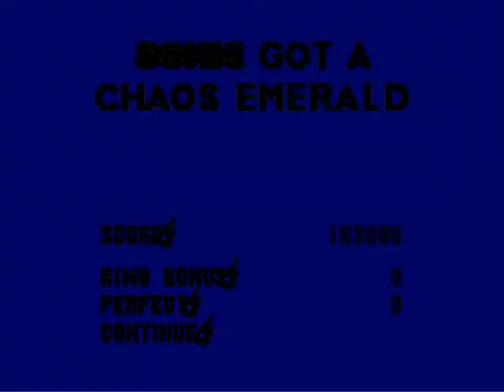Sonic 3 and Knuckles Part 2 - Nothing Ever Goes as Planned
Continuing my playthrough of Sonic 3 and Knuckles.

This time I do the Angel Island Zone Act 2, but not everything goes according to plan. Enjoy!

Poll: How many lives will I have by the end of this run?